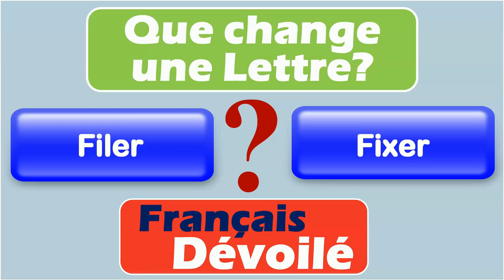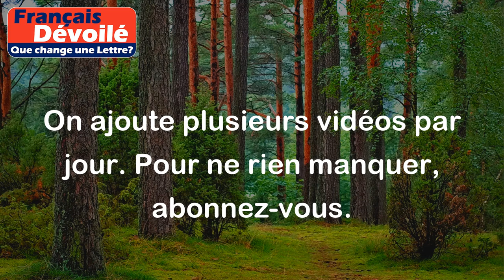Filer et Fixer (Une Lettre)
Filer:
Le verbe "filer" signifie se déplacer rapidement et sans effort dans une direction spécifique.

Exemples:
- Je suis en retard pour mon rendez-vous, je vais filer à toute vitesse.
- Les voitures filent sur l'autoroute.

Fixer:
Le verbe "fixer" signifie rendre immobile ou stable quelque chose ou quelqu'un.

Exemples:
- Je vais fixer ce tableau au mur.
- Elle fixe son regard sur l'horizon.

Différence:

La principale différence entre "filer" et "fixer" réside dans leur sens et leur utilisation. "Filer" est utilisé pour décrire un mouvement rapide et fluide, tandis que "fixer" est utilisé pour rendre quelque chose immobile ou pour concentrer son regard sur quelque chose.
Cependant, les deux mots peuvent également être utilisés dans un sens figuré. Par exemple, "filer" peut signifier partir rapidement, tandis que "fixer" peut signifier déterminer ou établir quelque chose de manière définitive.